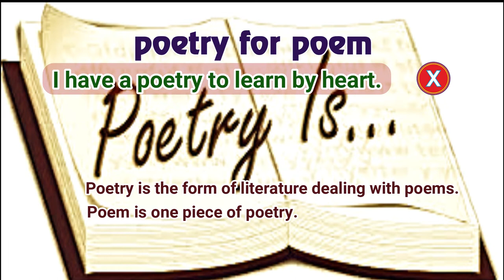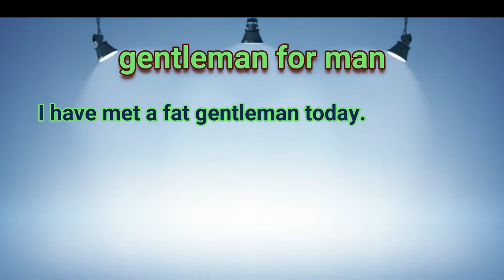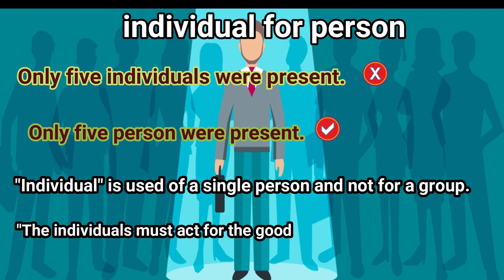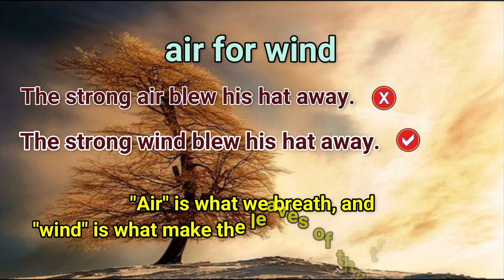0nline Spoken English Course: Words often Confused: Module 7: Nouns often confused 2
0nline Spoken English Course: Words often Confused